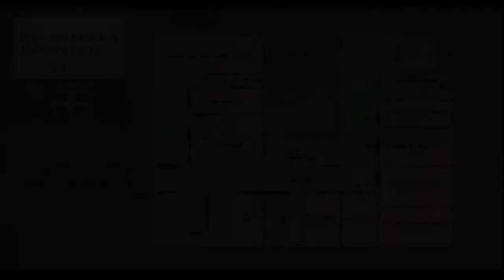Silent Hill Full Gameplay No Commentary Part 24